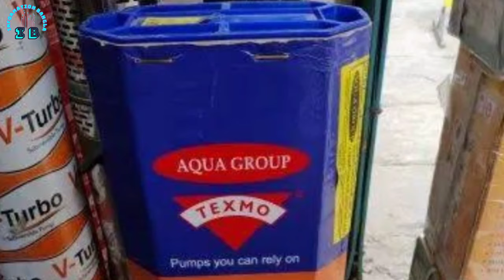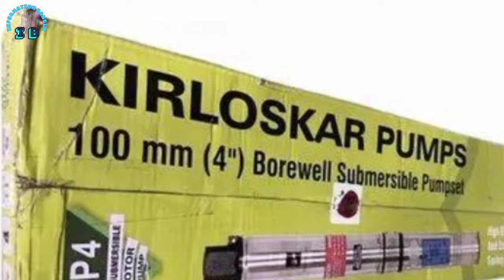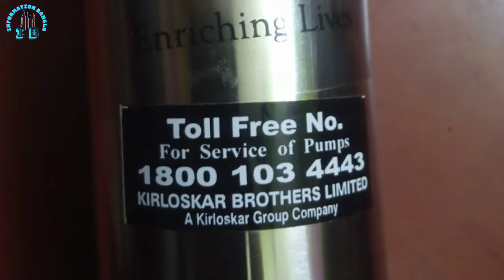Best submersible pump 2024 | Submersible pump buying guide | Top 3 Submersible pump in India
See in this video top 3 Submersible Pump review in bengali and know about how to choose best Submersible pump for home

Take a look at this KIRLOSKAR BROTHERS LIMITED KS3 PURNA 60-1010, 1.0 HP, Single Phase, 220 Volts Submersible Water Pump on Flipkart ➡️

Take a look at this CRI Single-phase 220V, AC supply (Green) Submersible Water Pump on Flipkart ➡️